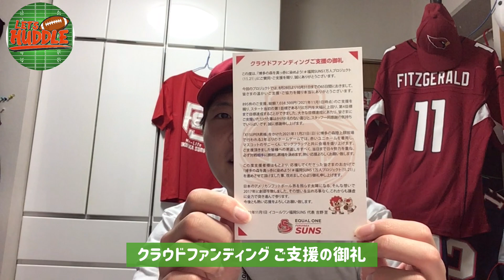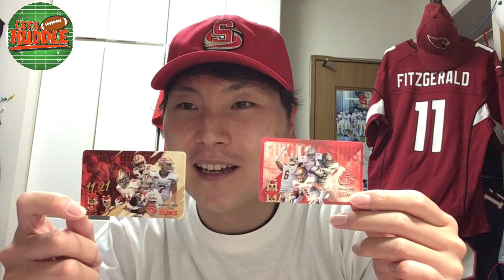アメフトアイテム開封動画！チームカラー＆ネーム入りマスクと、福岡SUNS Myユニフォームでティム・ヒデボーのアメフト愛が大爆発！？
01:15 本編
01:30 なおゆきさんからマスクプレゼント
05:13 福岡SUNSから返礼品(Tシャツ)

【5th×ハドル】アメフト観戦ロケ！生でみる魅力は？思い出はワンダマケンスー？@5thdownチャレンジ【NFLアメフト】さんと観たエレコム神戸ファイニーズvsノジマ相模原ライズ 観戦レポ

九州から日本一を目指す社会人アメフトチーム イコールワン福岡SUNS の試合前後の表情に密着！独占インタビューもあります！（10/24 @富士通スタジアム川崎）

★Special Thanks
◎マスクを贈ってくださったなおゆきさん

◎イコールワン福岡SUNS
◆HP

✳️明日からアメフト開幕！突如発表されたXリーグの変更点をチェック（X1の大改造）